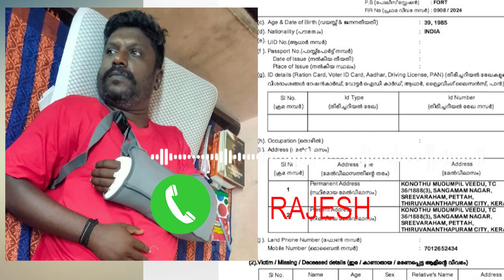CITU നേതാക്കൻമാർ ഗുണ്ടകളോ